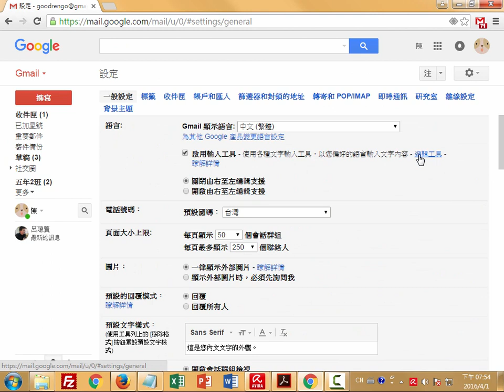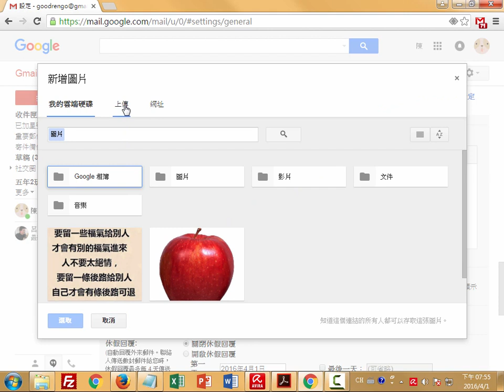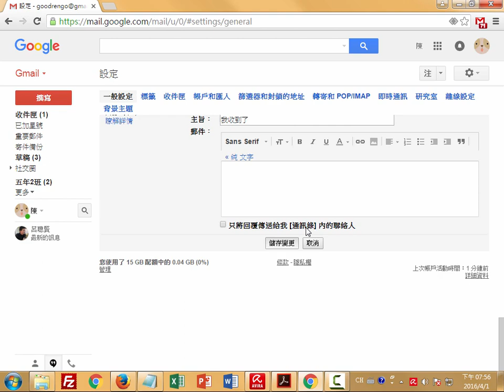Gmail_b09_簽名檔設定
b09_簽名檔設定